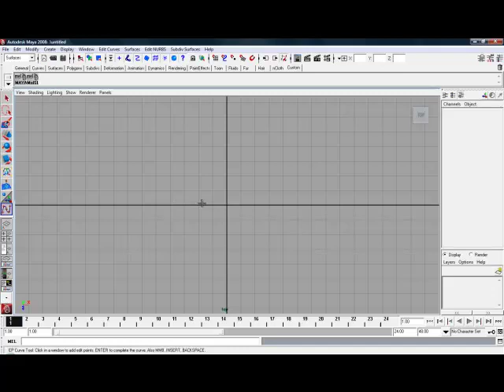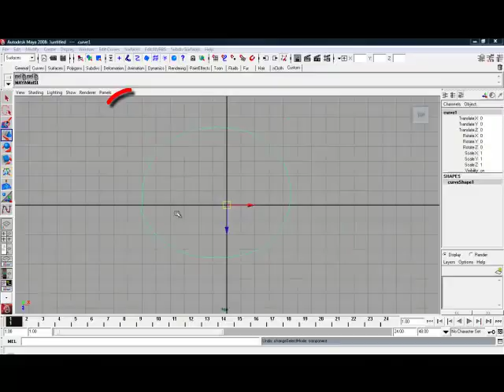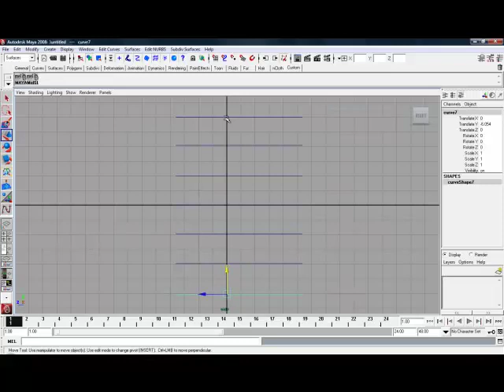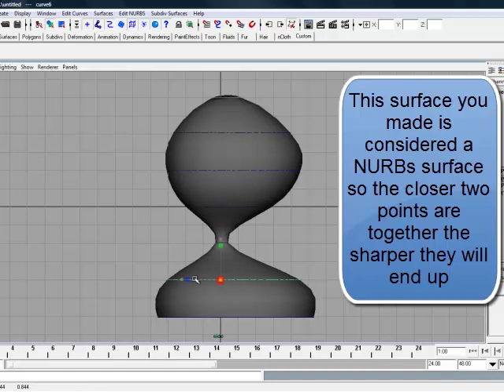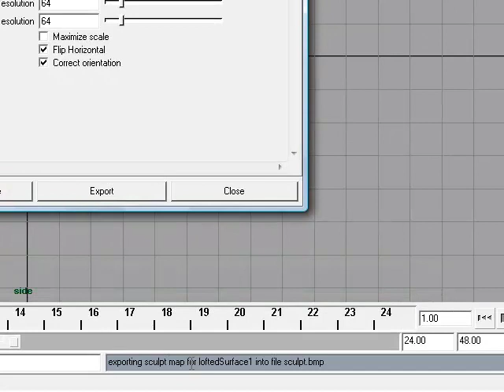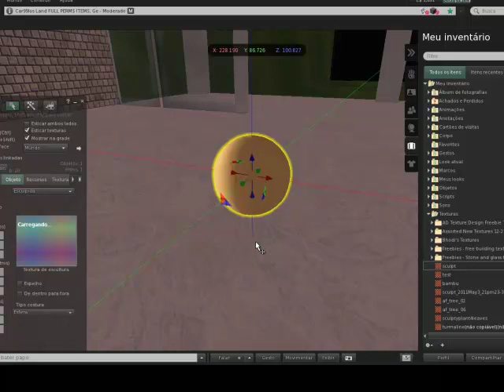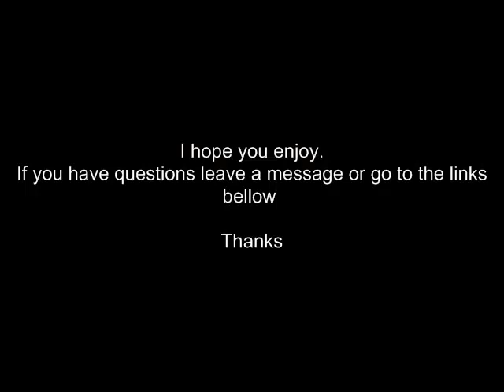Maya Sculpt-Map Modeling Tutorial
This tutorial is based on Talila Liu tutorial found everywhere on internet. It show another possibility to build sculpted prims in Second Life with Autodesk Maya. This technique helps me to build some hats and other objects.